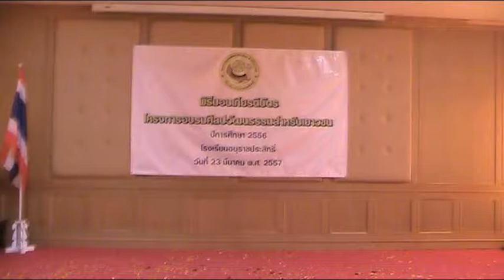Khing in ระบำไก่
ปิดคอร์สรำไทยปี 2

23  มีนาคม 2557